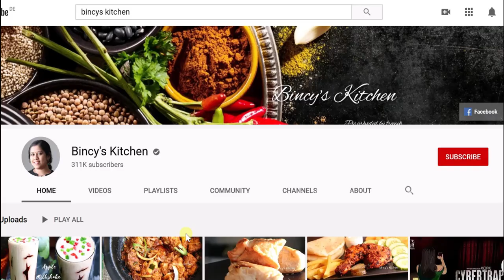മൈക്രോഗ്രീൻസ് കൊണ്ട് ഒരു അടിപൊളി തോരൻ | Microgreens Thoran | Easy Micro Greens Recipes Malayalam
Micro Greens Recipes Malayalam | How to grow microgreens | Easy Microgreens Thoran Recipe Malayalam | Cheera Thoran Recipe